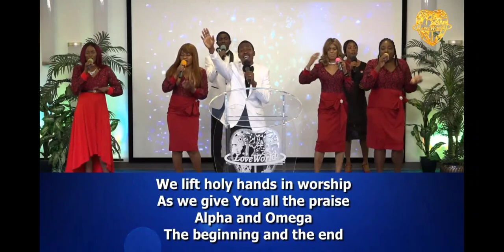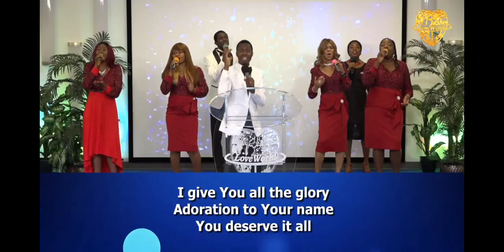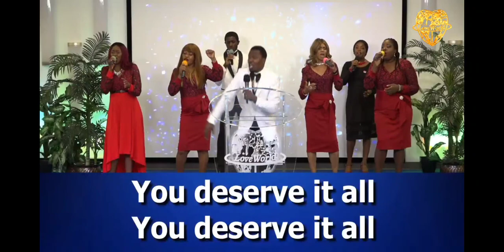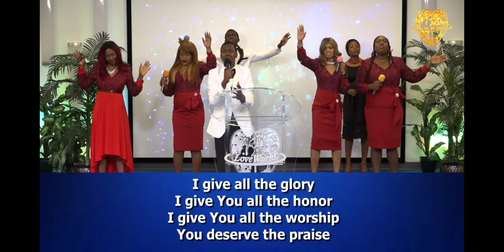You Deserve It - Pastor Saki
Pastor Saki exceptional worship led by BillyBagdam. Live Regional Service with Pastor